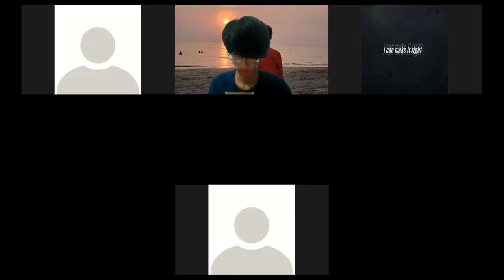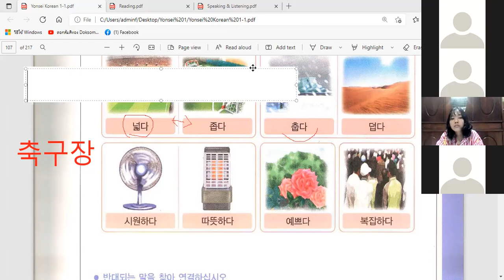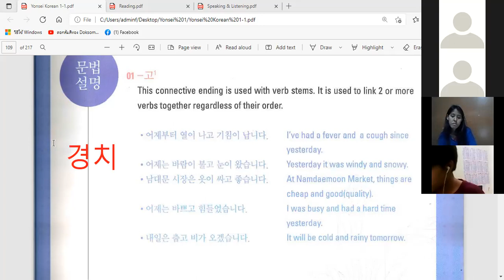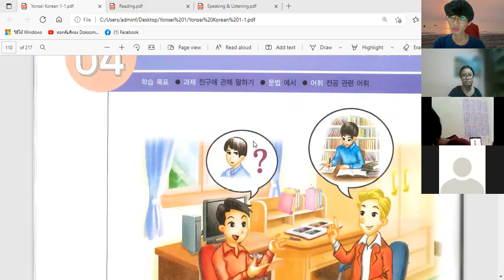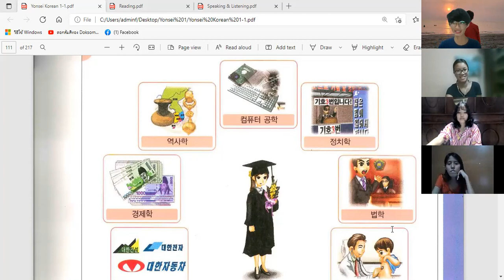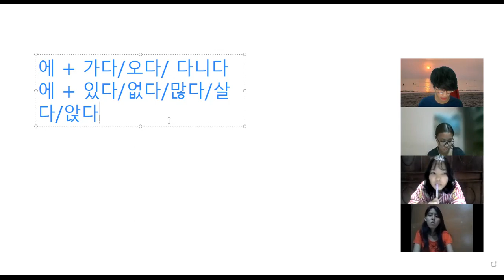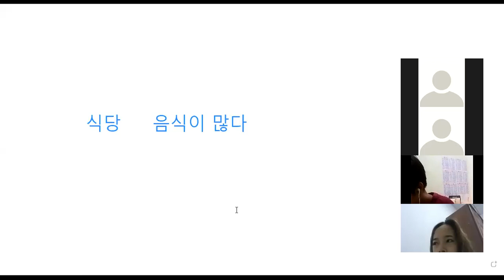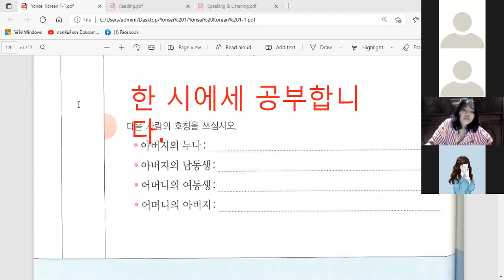ကိုရီးယားစာ Level ( 1-1 ) သင်ခန်းစာ ( 6 ) / Korean Level ( 1-1 ) Lesson ( 6 ) / Day ( 6 ) / 6.2.2022